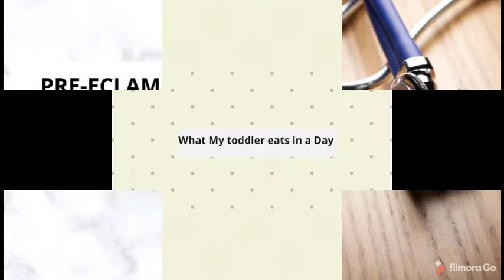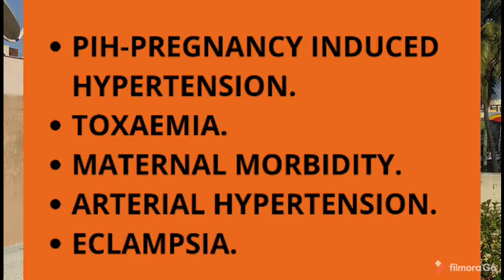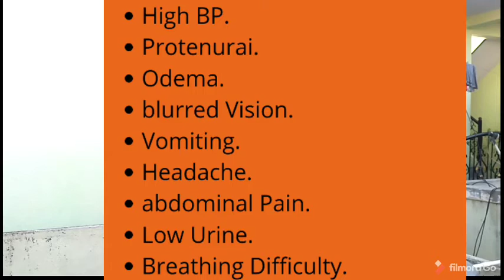Must know for To-Be MOMS | Pre-Eclampsia | Tips for Healthy Pregnancy | Preterm Birth | Babyandhugs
Today's Video is:'Must know for To-Be MOMS | Pre-Eclampsia | Tips for Healthy Pregnancy | Preterm Birth | Babyandhugs', is all about Preeclampsia, a leading cause for preterm birth.

If You Like This Video: 'Must know for To-Be MOMS | Pre-Eclampsia | Tips for Healthy Pregnancy | Preterm Birth | Babyandhugs', do share it to as many people as you can.

For more such content: 'Must know for To-Be MOMS | Pre-Eclampsia | Tips for Healthy Pregnancy | Preterm Birth | Babyandhugs',

Products I use :
1) Happy Diapers
2) Pampers Premium Care
3) Cetaphil Rash Cream
4) Sebamed Rash Cream

You will Get it straight to your mailbox FREE of cost and be free for 1 week, which can be juggled between later.

Love
Neetha Vijisankar.